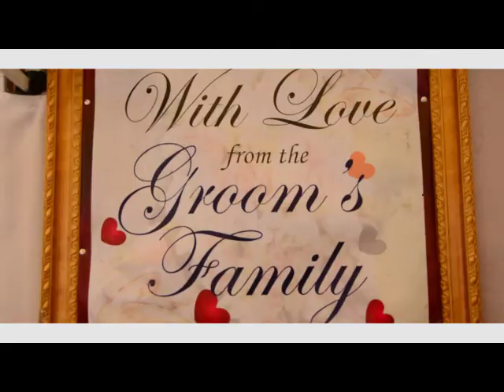R & Q 2020 THE INTRODUCTION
The introduction and Nikkah ceremony of Rasheedat and Qodir a production of goldmate multimedia